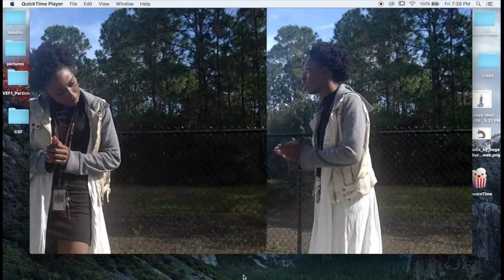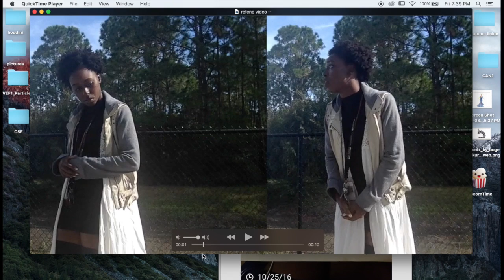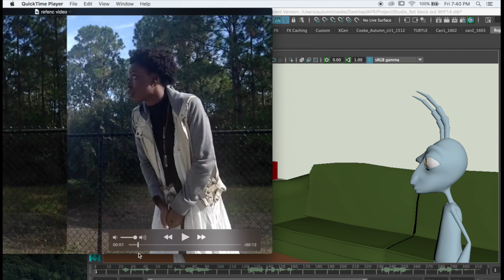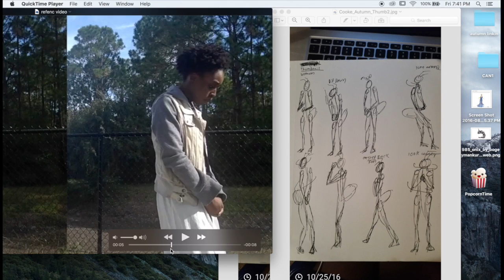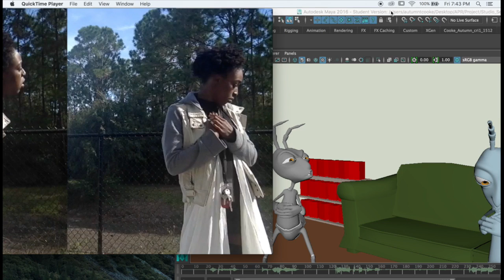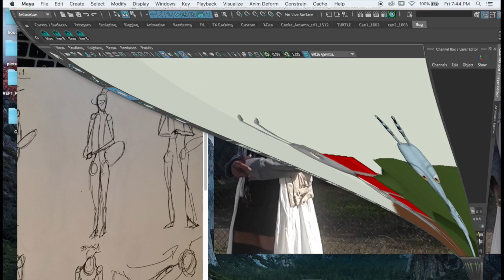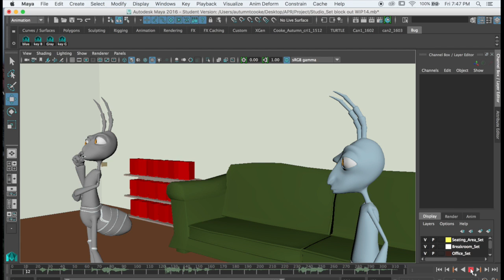Vlog video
Animation production